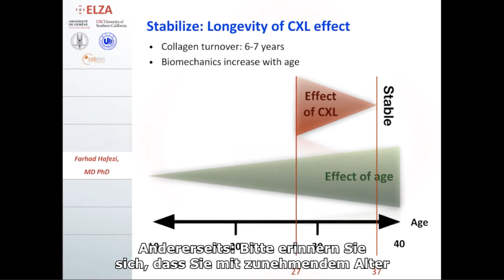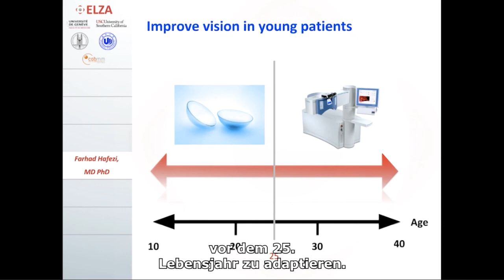Wie lange hält der Crosslinking Effekt?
Video-Interview mit Prof. Farhad Hafezi zum Thema "Wie lange hält der CXL-Effekt?"